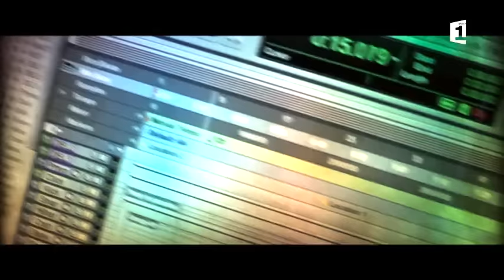17 AHUURA TERAIAMANO Studio live sessions saison 3 sur Polynésie 1ère